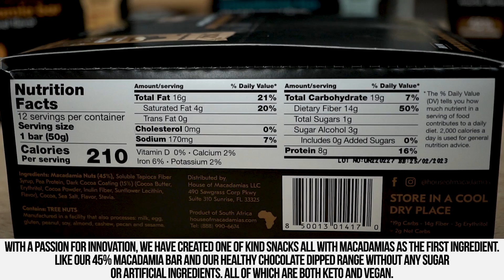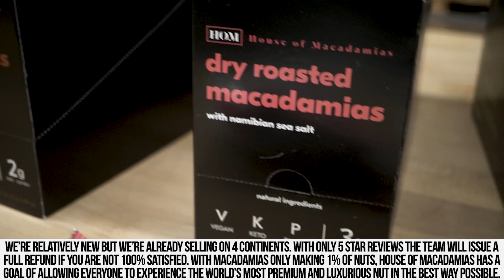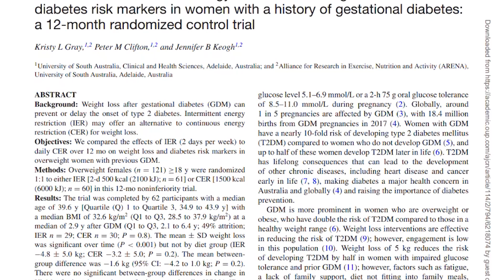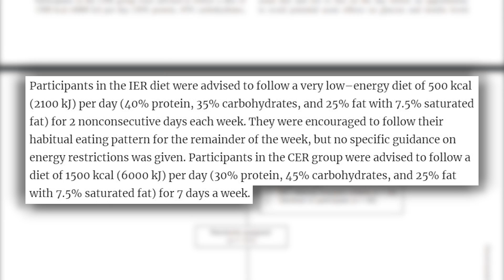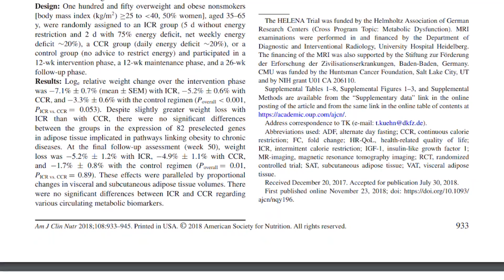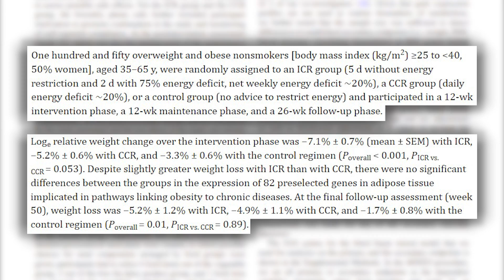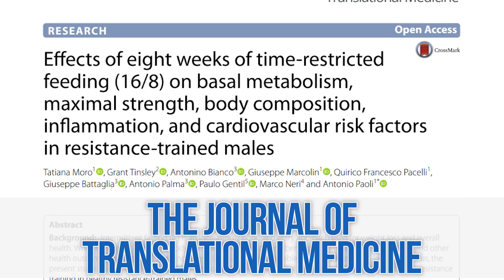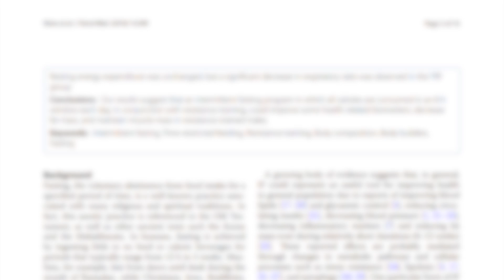Fasting CAUSES DIABETES & Raises BLOOD PRESSURE?!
According to a new study, fasting is worse for blood sugar than caloric restriction...

References

Timestamps ⏱

0:00 - Intro - New Study Found Fasting is Bad for Blood Sugar?
0:35 - Use Code THOMAS20 for 20% off House of Macadamias
1:36 - The Meta-Analysis - What Did They "Find?" + What Was Suspicious
4:34 - Issue 1 - This "Fasting" Study in the Review Wasn't Even Fasting
6:42 - Issue 2 - This Study in the Review Actually Found That There was NO Difference...
8:24 - What is the Biggest Problem I Have With This?
9:04 - Why Are We Shooting Down Tools that Help People?
9:43 - On a Positive Note